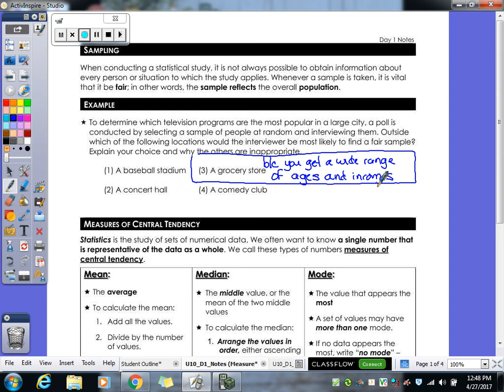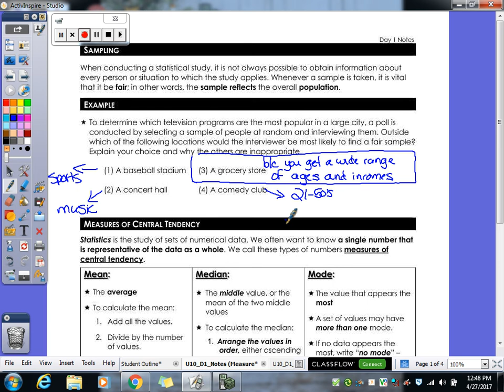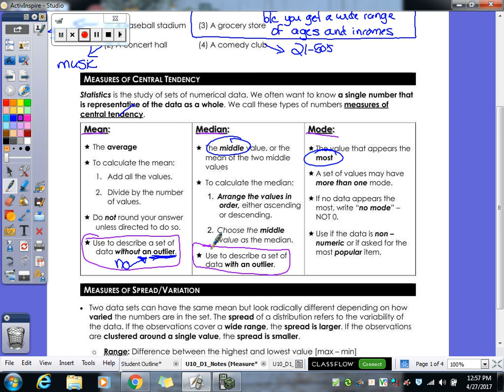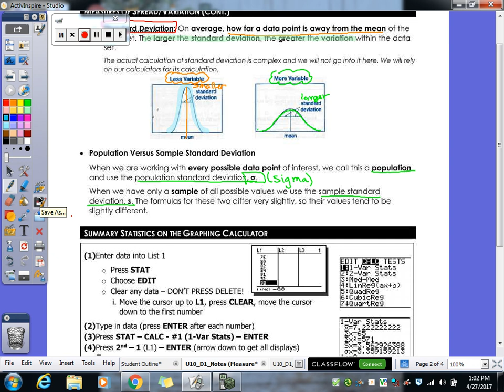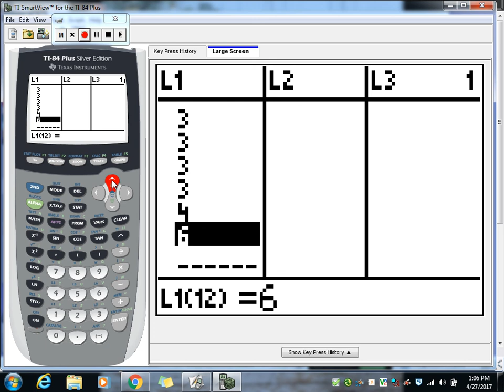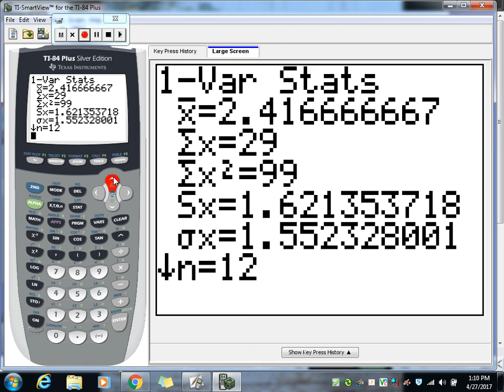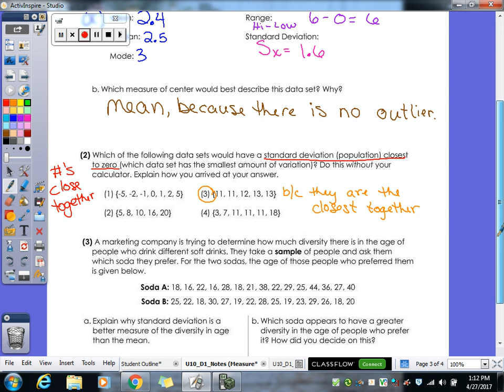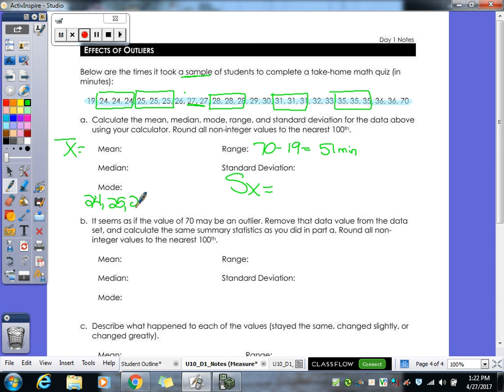Unit #8 | Data Analysis Day 1 Lesson